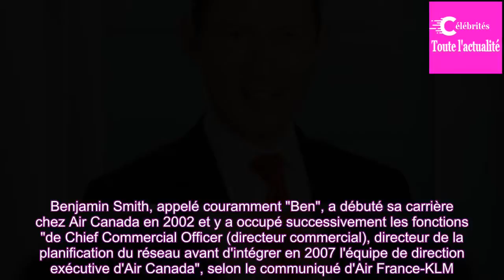Qui est Benjamin Smith, ce "fin tacticien" nommé directeur général d'Air France-KLM?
Le numéro 2 d'Air Canada, Benjamin Smith, 46 ans, nommé ce jeudi 16 août à la direction générale d'Air France-KLM, est décrit comme un "fin tacticien" qui arrive en Europe avec dans ses bagages la création réussie d'une low-cost et un dialogue social mené avec succès.

Benjamin Smith, de nationalité...